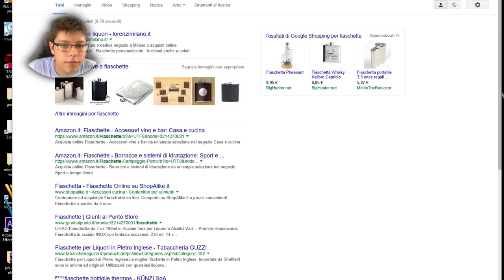Scassiniamo una cassaforte e spariamo Vampire Saga ep 5